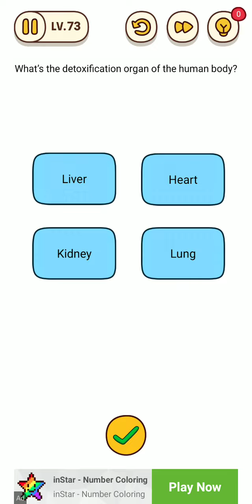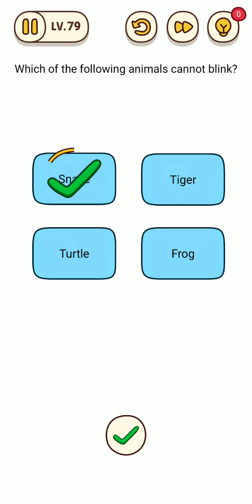Brain Find. Levels 71 - 80 Walkthrough and Answers